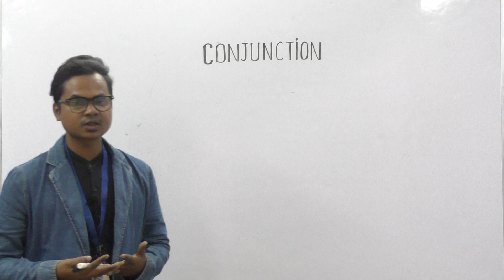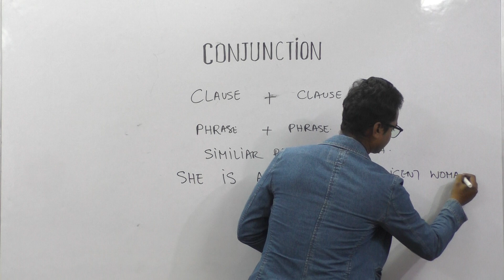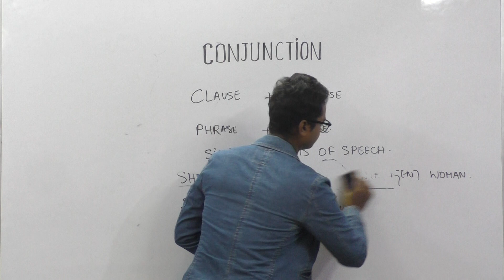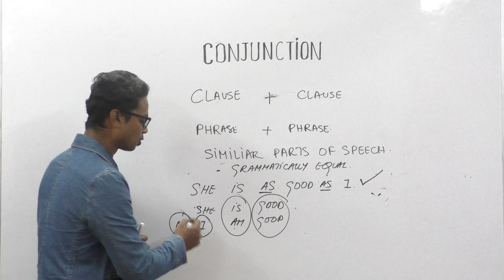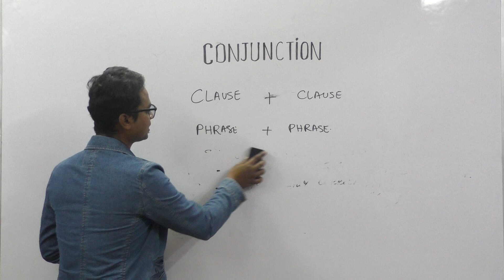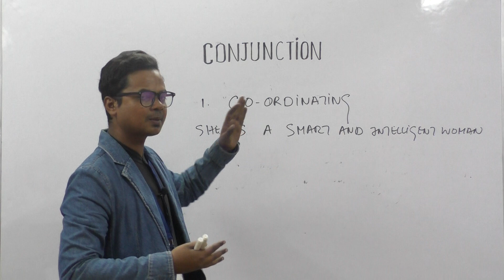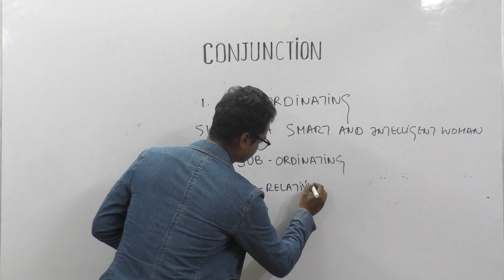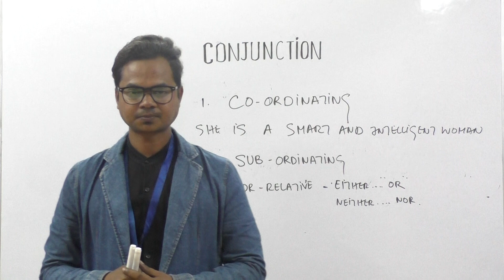CONJUNCTION-PART 1- BY EDWARD SIR